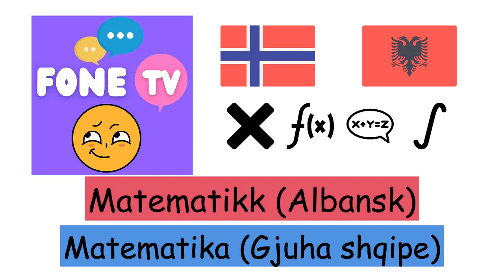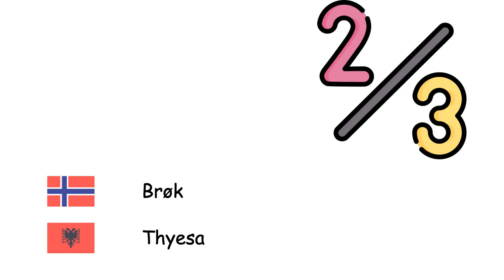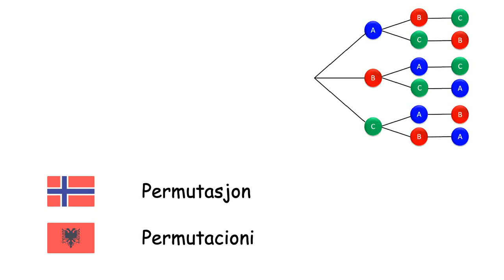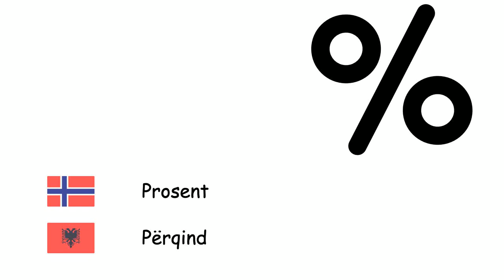Matematikk (Albansk) (no-sq)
Fone TV
no-sq-35
Matematika (Gjuha shqipe)
Tall - Numri
Addisjon - Mbledhja
Subtraksjon - Zbritja
Multiplikasjon - Shumëzimi
Divisjon - Pjesëtimi
Potens - Eksponentimi
Heltall - Numrat e plotë
Naturlig tall - Numrat natyrorë
Rasjonalt tall - Numrat racionalë
Reelt tall - Numrat realë
Uendelig - Pafundësia
Brøk - Thyesa
Logaritme - Logaritmet
Sannsynlighet - Probabiliteti
Ligning - Ekuacioni
Variabel - ndryshore
Polynom - Polinomet
Funksjon - Funksion
Kombinasjon - Kombinacioni
Permutasjon - Permutacioni
Mengde - Bashkësitë
Delmengde - Nënbashkësi
Den tomme mengden - Bashkësia e zbrazët
Matrise - Matrica
Prosent - Përqind
Kvadratrot - Rrenja katrore
Derivasjon - Derivati
Integrasjon - Integrali
Abakus - Abakusi